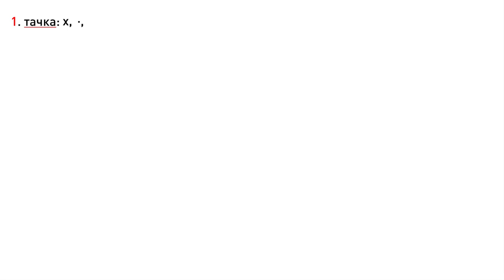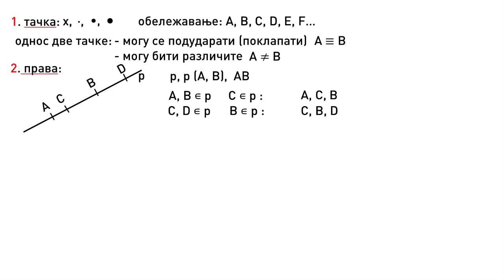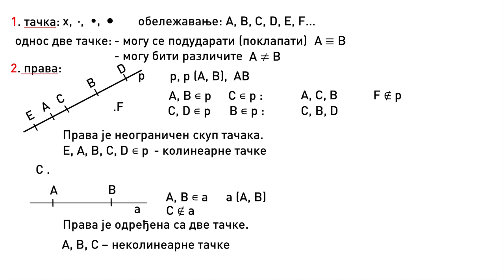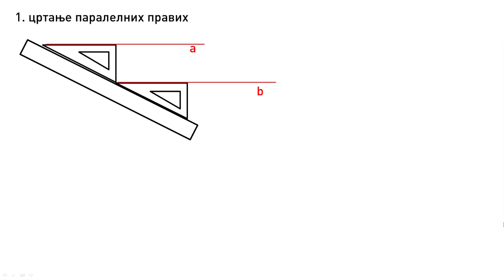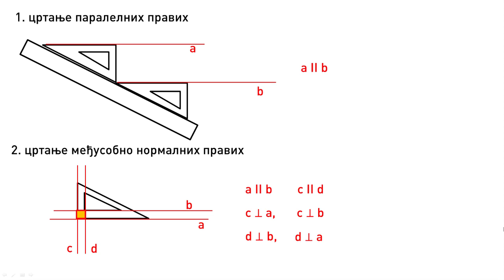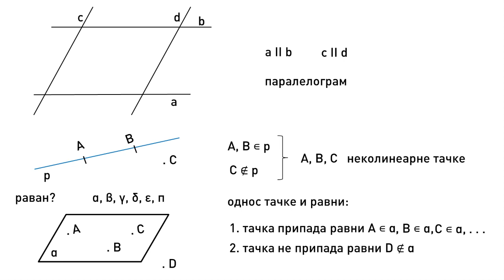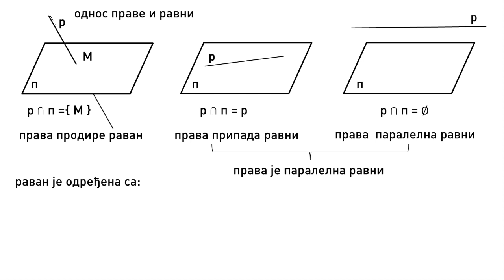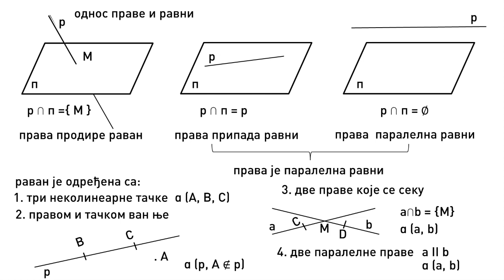Tačka, prava, ravan - Matematika za 5. razred (#11) | SuperŠkola